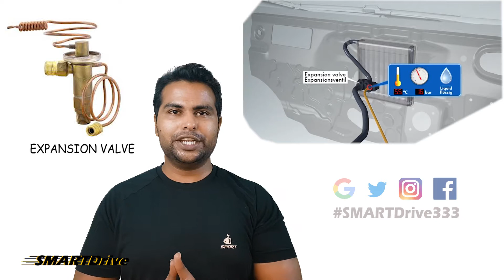DIY Car A/C System Check: What to Look for and How to Fix It : SMARTDrive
1.

2.

3.

👉🏻 Video Description

Description:
As the weather heats up, there's nothing more essential than a well-functioning car air conditioning system. But how do you know if your system is working properly? In this video, we'll show you how to check your car's air conditioning system, step-by-step.
We'll start by explaining the different components of your car's A/C system, from the compressor and condenser to the evaporator and expansion valve. Then, we'll walk you through the key steps of a basic A/C system check, including how to inspect the compressor belt, check the refrigerant levels, and test the A/C system's function.
We'll also cover some common A/C problems and their causes, such as low refrigerant levels or a faulty compressor. And if you do encounter an issue, we'll give you some tips on when to call in a professional for help.
By the end of this video, you'll have a better understanding of your car's air conditioning system and how to keep it running smoothly. So whether you're planning a road trip or just looking to stay cool during your daily commute, this video is a must-watch.

"DIY Car A/C System Check: What to Look for and How to Fix It"

"Car A/C System Check: An Easy-to-Follow Tutorial for Beginners"

Key terms : car, hyundai, creta, AC, air conditioning, checking, condenser, compressor

👉🏻 This video solves
What are the signs that indicate your car's air conditioning system may need attention?

How can you visually inspect the components of your car's air conditioning system?

What are the steps involved in checking the refrigerant level of your car's air conditioner?

How can you test the functionality of the air conditioner compressor?

Are there any specific tools or equipment needed for performing these checks on your own?

👉🏻 For direct selection of a specific chapter please select below:
00:00 Introduction
00:20
00:40
01:00
01:20
01:40
02:00
02:20
02:40
03:00
03:20
03:40
04:00
04:20
04:40
05:00
05:20
05:40
06:00
06:20
06:40
07:00
07:20
07:40
08:00
08:20
08:40
09:00
09:20
09:40
10:00

👉🏻 This video shows following information:
1. tips and tricks
2. secret
3. hindi
4. .
5. .
6. .
7. .
8. .
9. .
10. .
• Mic: Sony Wireless Microphone Ecm-W2Bt
• 2nd Mic: BOYA lavalier Mic